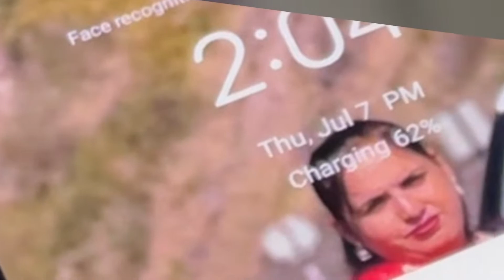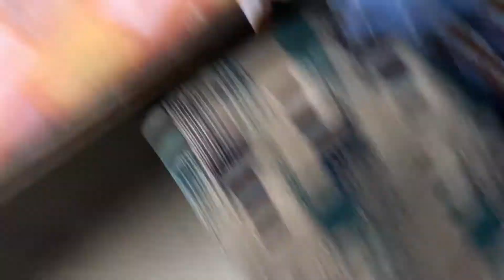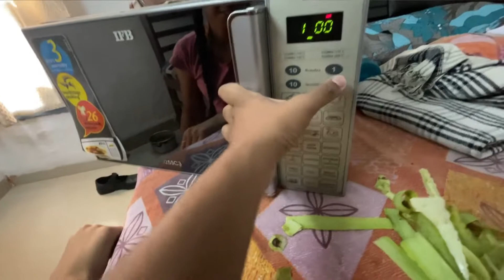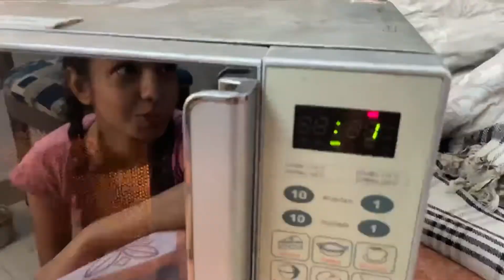Daisy Ne Ye Kya Krdiya 😳 !! GDS VLOGS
Amazon Basics Camping Tent : Deal of the day: AmazonBasics Tent for Camping

Iphone 13 pro max : Apple iPhone 13 Pro Max (256GB) - Gold

DJI MAVIC MINI 2 : DJI Mini 2 Fly More Combo – 12MP Photos, 3-Axis Gimbal with 4K Camera,31 Mins Flight Time, OcuSync 2.0 10km HD Video Transmission, Quick Shots, Ultralight Foldable Drone (Gray)